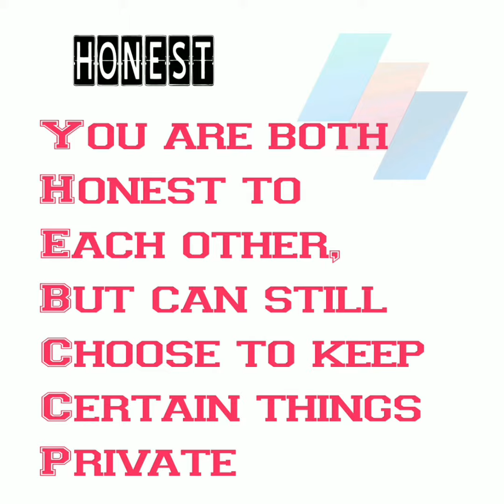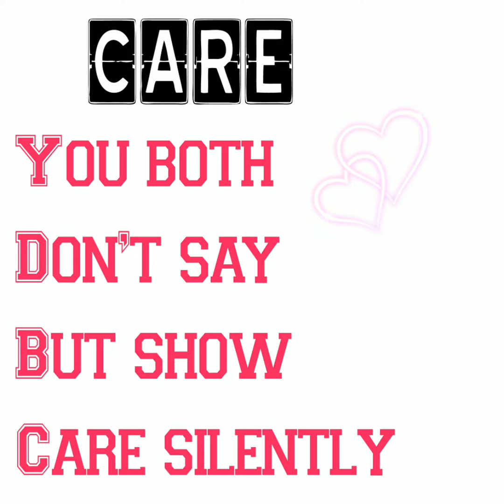10 signs of A Healthy Relationship|are you Healthy in your relationship?|peaceful Relatiom things.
Healthy relationships allow both partners to feel supported and connected but still feel independent.
COMMUNICATION and BOUNDARIES are the two major components of a healthy relationship. ...
 In a healthy relationship with good communication, both partners: Treat each other with respect.

Parteners give following things to
Each other